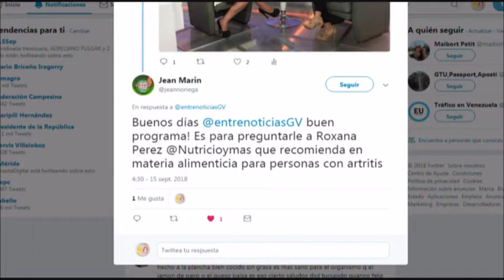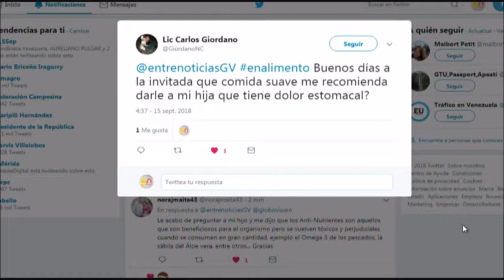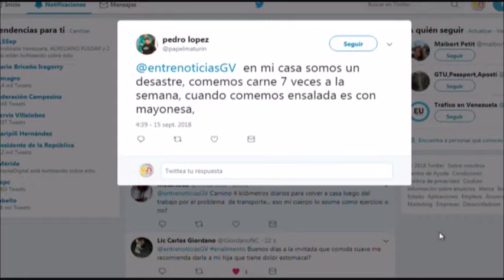Entre Noticias: Una alimentación más saludable es posible (3/8)